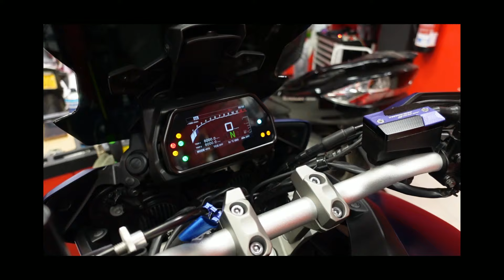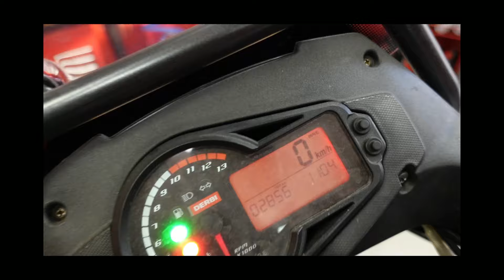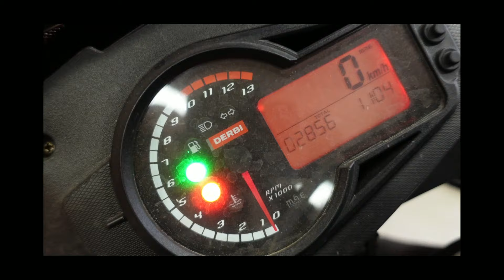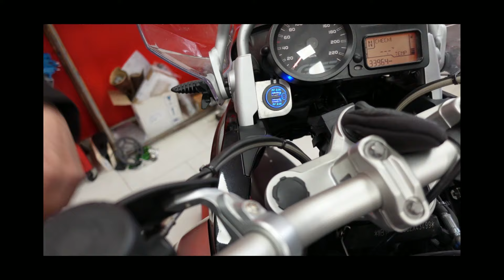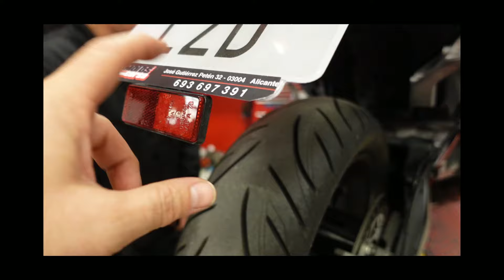QUE PASÓ EN EL TALLER 11 , PARTE 1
VOLVEMOS A NUESTROS VIDEOS DE TALLER Y HOY ESPECIALMENTE VAMOS A PROBAR A GRABAR POR PRIMERA VEZ CON ES ESTABILIZADOR A VER SI OS GUSTA ESTA MEJORA PARA EL CANAL.